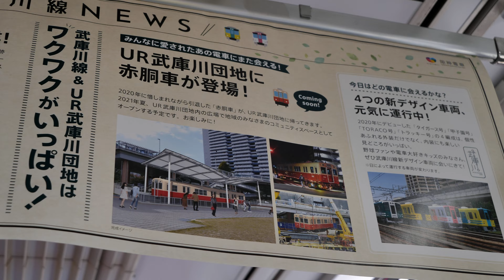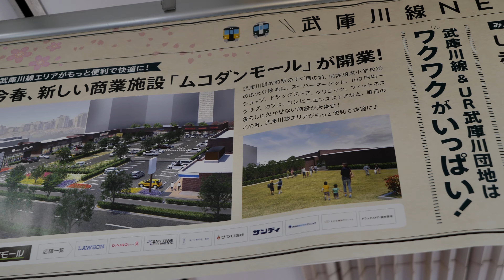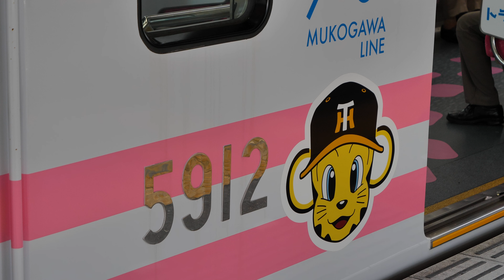阪神電車 武庫川線5500系5912F「トラッキー号」武庫川団地前駅ー武庫川駅 前面展望 2021/3（4K UHD 60fps）